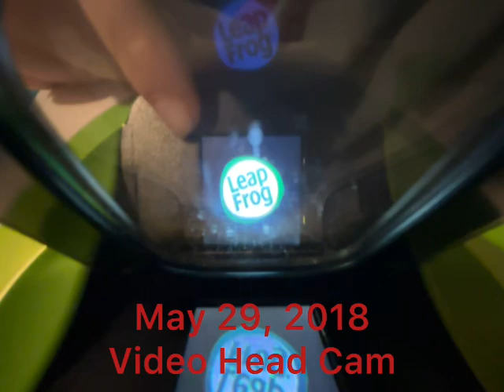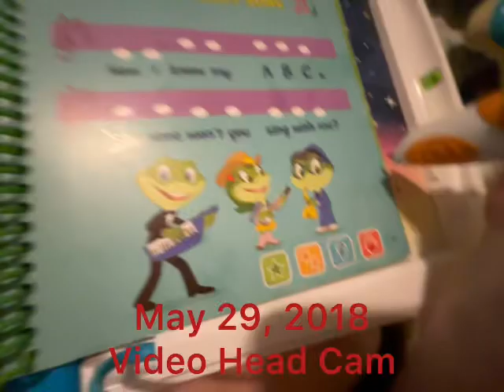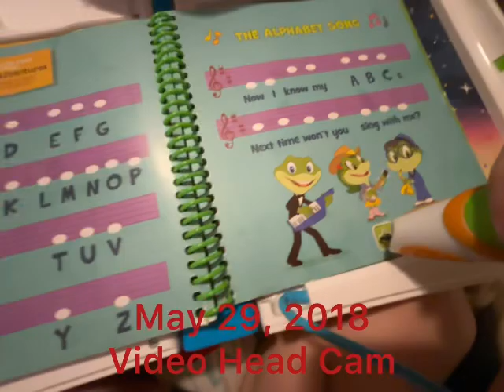Video Head Cam : May 29, 2018